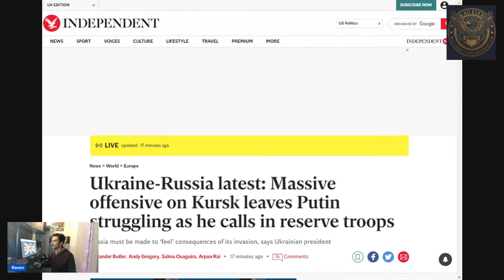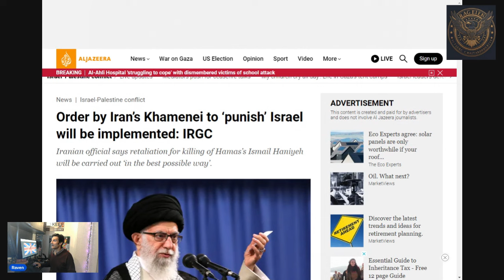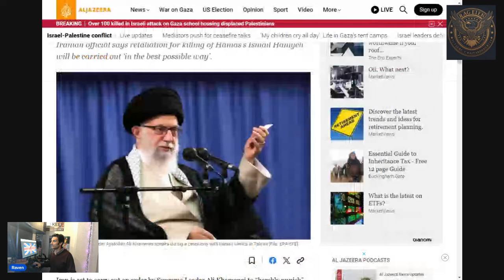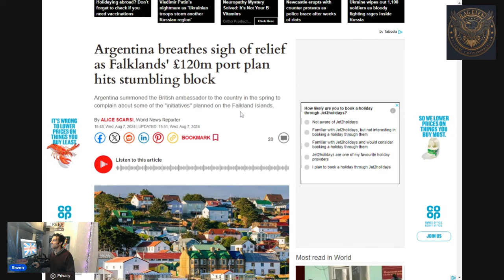Crunch Time For Putin. Iran - Israel. UK Water, Falklands Oil. A100824